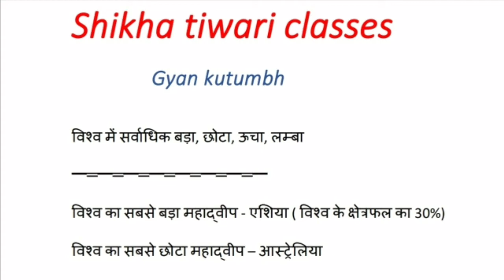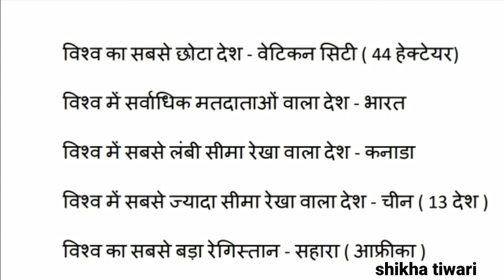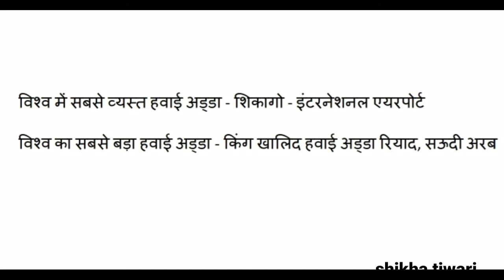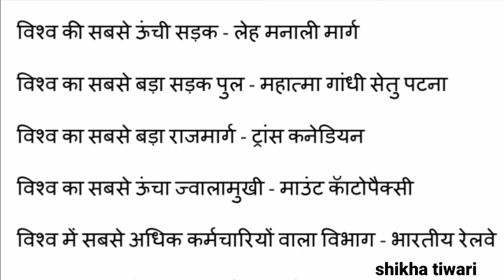विश्व में सर्वाधिक बड़ा, छोटा, ऊचा, लम्बा |important gk for one day exams and other competitive exams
विश्व में सर्वाधिक बड़ा, छोटा, ऊचा, लम्बा
विश्व का सबसे बड़ा महाद्वीप -
विश्व का सबसे छोटा महाद्वीप -
विश्व का सबसे बड़ा महासागर -
विश्व का सबसे छोटा महासागर -
विश्व का सबसे गहरा महासागर
विश्व का सबसे बड़ा सागर -
विश्व की सबसे बड़ी खाड़ी -
विश्व का सबसे बड़ा द्वीप -
विश्व का सबसे बड़ा द्वीप समूह -
विश्व की सबसे लम्बी नदी -
विश्व की सबसे बड़ी अपवाह क्षेत्र वाली नदी -
विश्व की सबसे बड़ी सहायक नदी -
विश्व की सबसे व्यस्त व्यापारिक नदी -
विश्व की सबसे बड़ी नहर -
विश्व की सबसे व्यस्त नहर -
विश्व का सबसे बड़ा नदी द्वीप -
विश्व का सबसे बड़ा देश -
विश्व का सबसे छोटा देश -)
विश्व में सर्वाधिक मतदाताओं वाला देश -
विश्व में सबसे लंबी सीमा रेखा वाला देश -
विश्व में सबसे ज्यादा सीमा रेखा वाला देश - देश )
विश्व का सबसे बड़ा रेगिस्तान - सहारा (  )
एशिया का सबसे बड़ा रेगिस्तान -
विश्व की सबसे ऊंची पर्वत चोटी -
विश्व की सबसे लम्बी पर्वतमाला -
विश्व का सबसे ऊंचा पठार -
विश्व का सबसे गर्म प्रदेश -
विश्व का सबसे ठंडा स्थान -
विश्व का सबसे शुष्क स्थान -
विश्व का सबसे ऊंचा जलप्रपात -
विश्व का सबसे बड़ा जलप्रपात -
विश्व का सबसे चौड़ा जलप्रपात -
विश्व की सबसे बड़ी खारे पानी की झील -
विश्व की सबसे बड़ी ताजा पानी की झील -
विश्व की सबसे गहरी झील - बैकाल झील
विश्व सबसे अधिक ऊंचाई पर स्थित झील -
विश्व की सबसे बड़ी कृत्रिम झील -
विश्व का सबसे बड़ा डेल्टा -
विश्व का सबसे बड़ा महाकाव्
विश्व का सबसे बड़ा अजायबघर -
विश्व का सबसे बड़ा चिड़ियाघर -
विश्व का सबसे बड़ा पक्षी -
विश्व का सबसे छोटा पक्षी -
विश्व का सबसे बड़ा स्तनधारी -
विश्व का सबसे विशाल मंदिर -
विश्व में महात्मा बुद्ध की सबसे ऊंची प्रतिमा -
विश्व की सबसे ऊंची मीनार -
विश्व का सबसे बड़ा घंटाघर -
विश्व की सबसे बड़ी मूर्ति -
विश्व का सबसे बड़ा हिन्दू मंदिर परिसर -
विश्व की सबसे बड़ी मस्जिद -
विश्व की सबसे ऊंची मस्जिद -
विश्व का सबसे बड़ा चर्च -
विश्व की सबसे लंबी रेलवे लाइन -
विश्व में सबसे लंबी रेलवे सुरंग -
विश्व का सबसे लम्बा रेलवे प्लेटफार्म -
विश्व का सबसे बड़ा रेलवे स्टेशन -
विश्व में सबसे व्यस्त हवाई अड्डा -
विश्व का सबसे बड़ा हवाई अड्डा -
विश्व का सबसे बड़ा बंदरगाह -
विश्व का सबसे लंबा बांध -
विश्व का सबसे ऊंचा बांध -
विश्व की सबसे ऊंची सड़क -
विश्व का सबसे बड़ा सड़क पुल -
विश्व का सबसे बड़ा राजमार्ग
विश्व का सबसे ऊंचा ज्वालामुखी -
विश्व में सबसे अधिक कर्मचारियों वाला विभाग
विश्व में सबसे ऊंचा क्रिकेट
विश्व का सबसे बड़ा पुस्तकालय -
विश्व का सबसे बड़ा संग्रहालय -